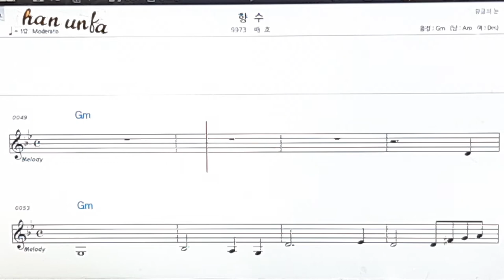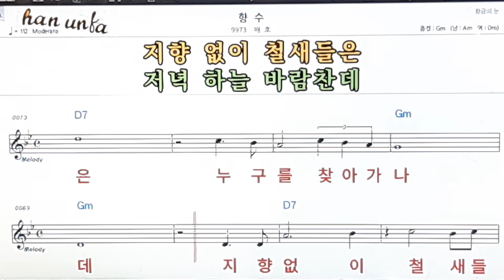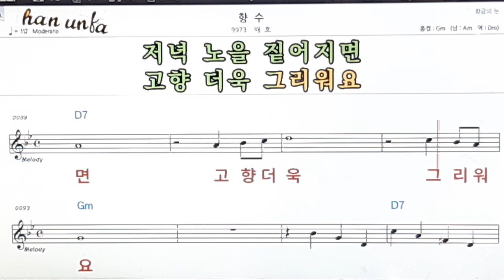향수/배호👍노래 반주, 코드 악보,가라오케💋Karaoke*Sheet Music*Chord*MR